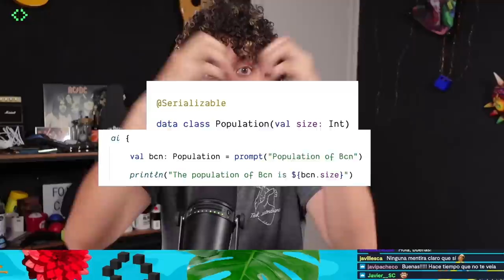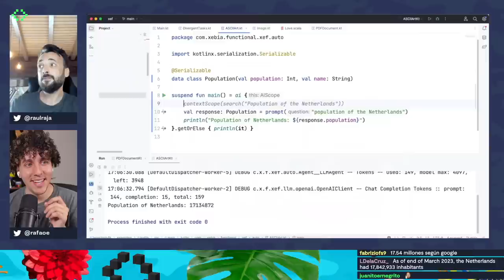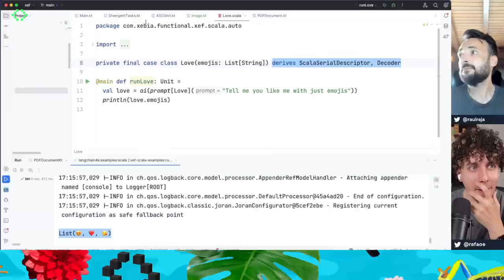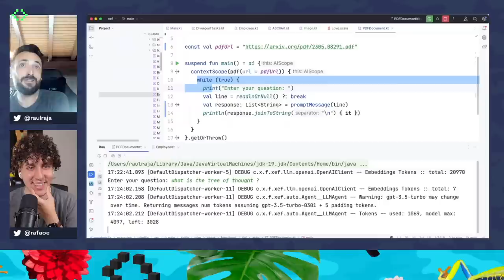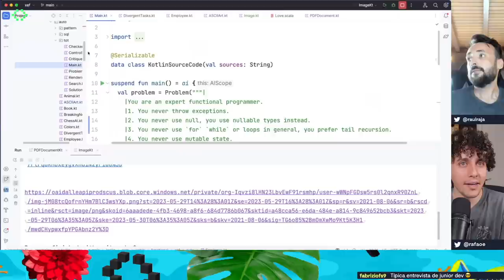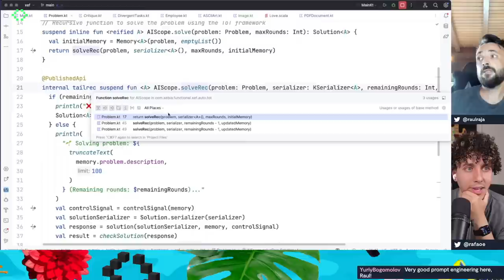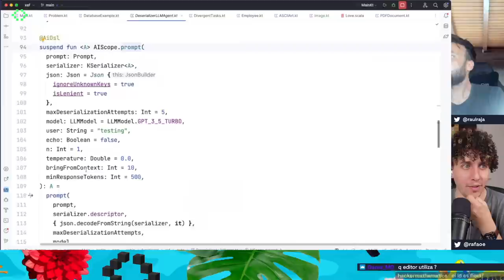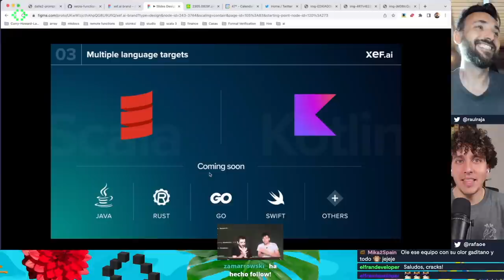Aprende a utilizar la AI en Programación (para Seniors)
xef es una de las librerías más potentes que existen para trabajar con AI y Raúl Raja es uno de sus creadores. Hoy vamos a ver cómo se utiliza y cómo funciona por dentro para exprimir este lado de la programación.

Esta librería es una alternativa a LanchChain, pero para el mundo Kotlin, Java, Scala, C# y siempre respetando el tipado de los datos.